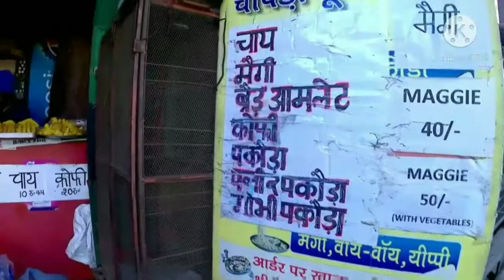lover point. (kasoli)